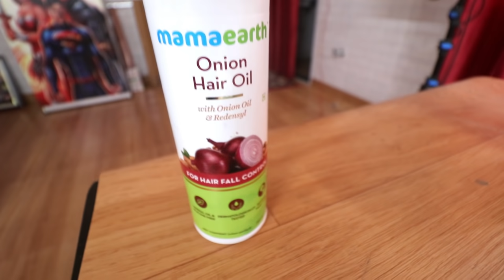18 Years Ka Hoja Phle 😌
hit likes.

lots of  ❤️